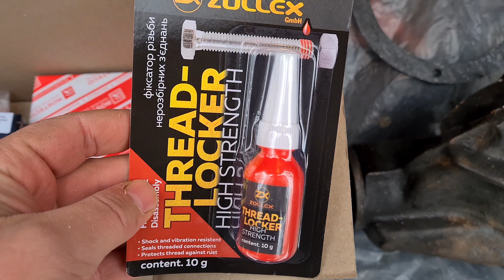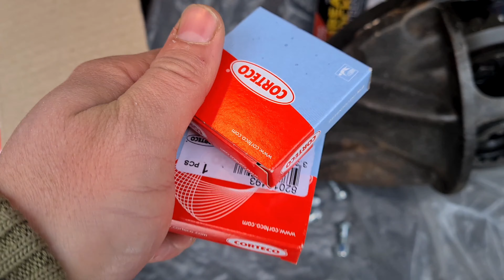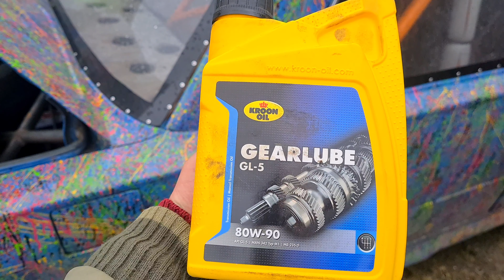ТурбоЖига вернулась в строй! Замена редуктора и проверка в бою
Вот и пришло время, когда редуктор покинул чат)  Но что поделать, это было ожидаемо, мы не унываем и идем дальше. Ломай, чини - Жигули, как говорится)) Соответственно займемся заменой этого самого редуктора. Устанавливать будем от Ваз 2102, с главной парой 4.44, он самый тяговой. Попутно заменим расходные материалы такие как: эластичная муфта, колодки, сальники полуосей, подшипники и т.д. Разумеется нужно будет сделать заварку дифференциала. Уверен, что справимся со всем. Ну и само собой опробуем это все в дрифте на нашей ТурбоЖиге) Давно хотелось покататься боком и получить этот адреналин)